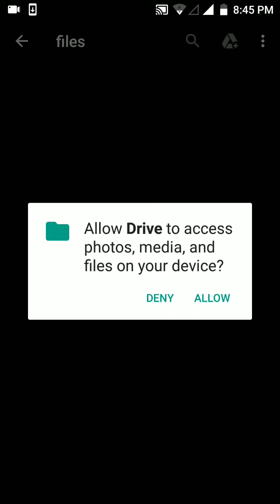LANDSLIDE NINJA ANDROID GAMEPLAY (Beta test)